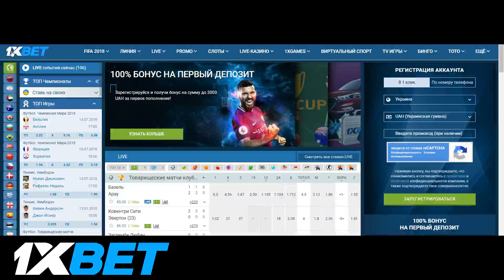🔥ВЗРЫВАЕМ ИГРУШКУ МОЩНЫМИ ПЕТАРДАМИ🔴 ТОП 30 ПЕТАРД🔴МОЯ ПИРОТЕХНИКА